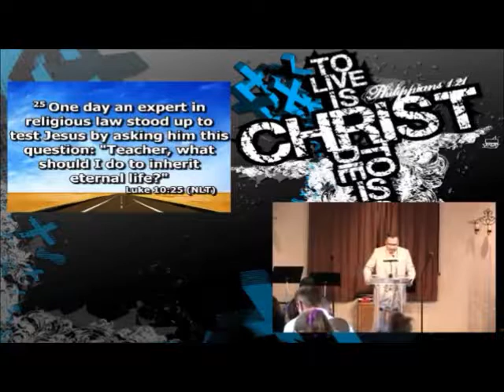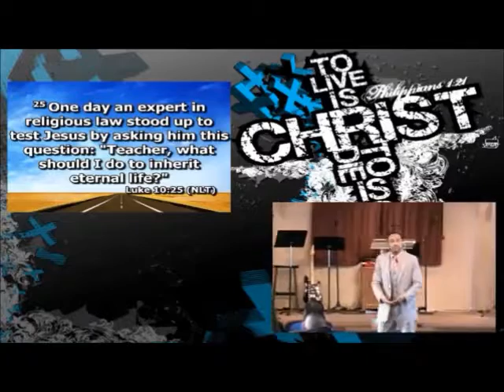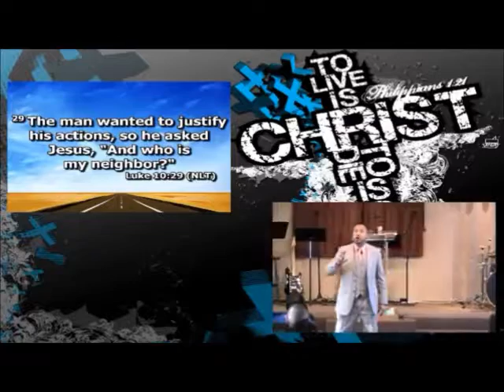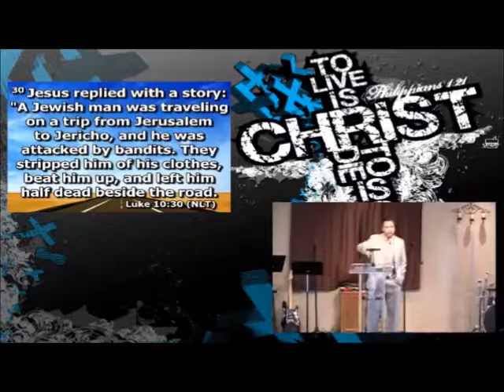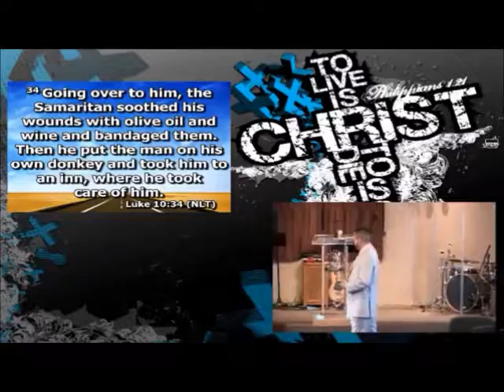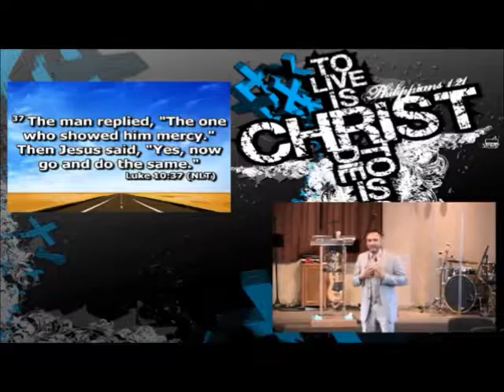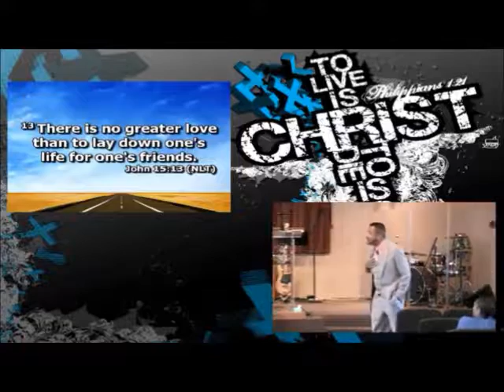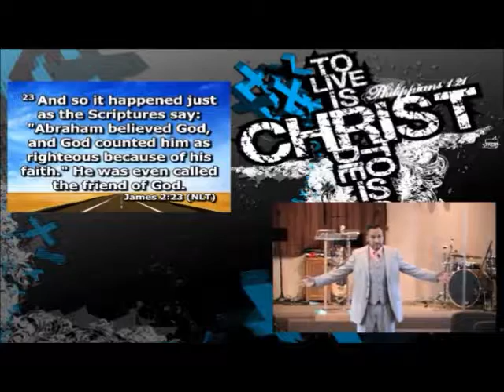2016-11-13-Sermon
Pastor Jose's sermon from this past Sunday from the book of Luke Chapter 10:25-37. New Creation Ministry is located at 9738 5th Ave. Highland, IN 46322